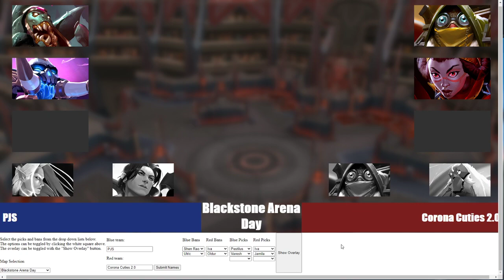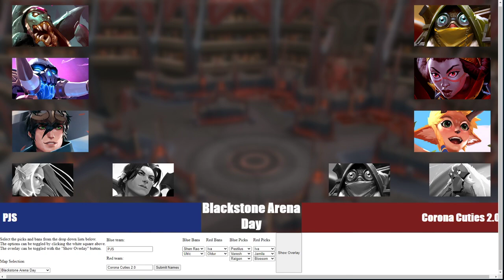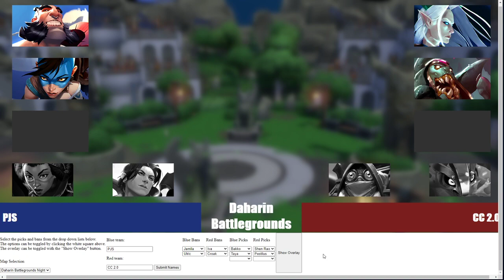Revival of Battlerite Grand Finals PJS vs. Corona Cuties